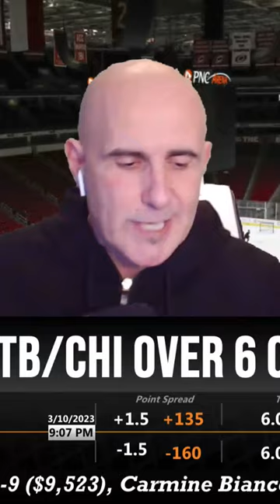SIX SATURDAY NHL PICKS IN 60 SECONDS | NHL Picks and Predictions for Sat. March 11 | WT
In case you missed it, Carmine Bianco broke down half a dozen of Saturday's matchups on today's Puck Time show, not only that, he did so in less than a minute! Join Carm as he runs through the Saturday's (March 11) betting slate with Carm with this rapid-fire Puck Time segment.